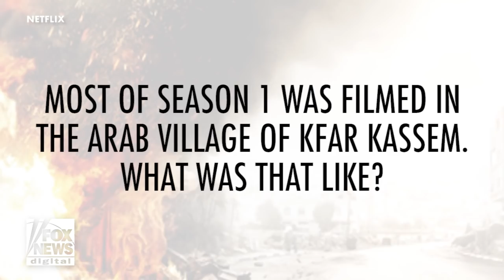'Fauda' star explains inspiration behind hit show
'Fauda' star and co-creator Lior Raz on what inspired him to create the hit Netflix show.